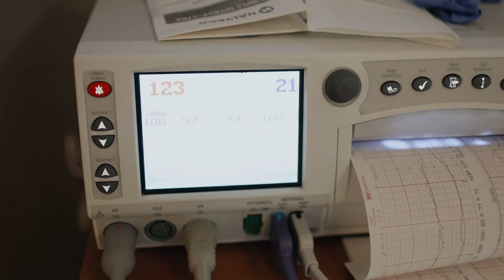welcome baby Leo;